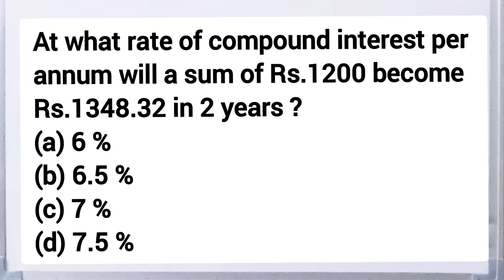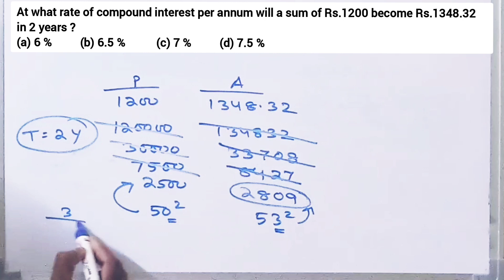Compound Interest// Short tricks// Junior Assistant// PEO//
At what rate of compound interest per annum will a sum of Rs.1200 become Rs.1348.32 in 2 years ?
(a) 6 %
(b) 6.5 %
(d) 7.5 %